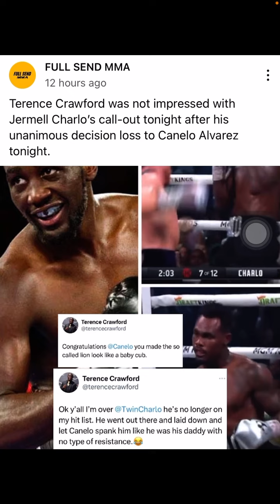TERRANCE CRAWFORD RESPONDS TO JARMELL CHARLO’S CALL OUT AFTER CANELO LOSS?!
Follow the homie below!

Heemz Gaming